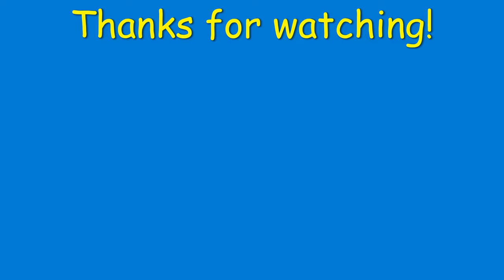Baby Gorilla - Kunda #8 gorilla conservation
Here is the 8th video in my series on Kebi and her baby girl, born 7/19/23 at the Cleveland Zoo.  (This video was made the week of 8-20-23.)  Kebi gets extra feedings daily so zookeepers can look at baby very closely.  (FYI  the baby gets 2 bottles fed to her each day.)
Kebi and baby are doing very well.  They are bonding well, baby is feeding often, and the other members of the troop handling the arrival of the new baby well.  (previous title   Cleveland's Newest Baby Gorilla Baby #8)

Kayembe was the first "zoo born" gorilla born at the Cleveland Zoo in it's 141-year history.  Now the zoo has a second "zoo born" baby gorilla.   (CLEMETZOO).

Birthdates: Mokolo 7/10/87, Fredrika 6/5/74, Nneka 9/23/98, Kebi 1/13/91/ Tusa 12/2/89, Kayembe 10/26/21 and unnamed baby girl 7/19/23.

Be sure to click on the "BELL" so you can receive notifications when I release new videos.

And support your local zoo, by purchasing a zoo membership. They are great for families and help conservation efforts. The Cleveland Zoo is one of just 230 zoos that is accredited by the Association of Zoos & Aquariums. To earn an AZA accreditation a zoo must keep their standards high to help ensure proper care and safety for people and animals.

Closed Captioning enabled.
Translations on this channel are auto generated by YouTube.